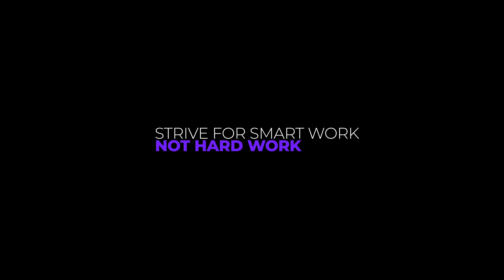How I Increased My Productivity This Summer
In this video I'll share 3 tips that helped me increase my productivity this summer.

Please note that I am not a financial advisor and the information I provide is just my personal opinion. Cryptocurrency and NFT markets are highly volatile and investing in them carries a high level of risk.

How to Increase Productivity, How to be Productive, How to Focus More, Focus Tips, Trading Psychology